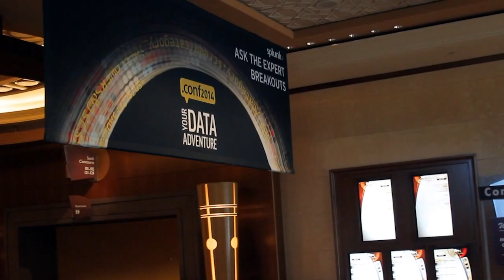Greg Hrebek | Splunk .conf2014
Greg Hrebek, New York Air Brake, at Splunk.conf 2014 with John Furrier and Jeff Kelly

From spreadsheet hell and complicated data relationships to speedy and actionable data, New York Air Brake Corp. details how it uses Splunk, Inc. products to solve its data management problems.  For starters, Splunk enables New York Air Brake to to save its customers $1 billion each year, primarily from fuel savings. Greg Hrebek, Director of Engineering for New York Air Brake, explained to theCUBE co-hosts John Furrier and Jeff Kelly that Splunk helps centralize collected data in order to present it to their Class 1 railroad customers in a format that’s not entirely different from speed dating.

New York Air Brake deals with a range of point persons for each organization it serves – mechanics, IT administrators, C-level executives – which are all siloed within their respective companies. “We’ve become an aggregator across the silos, and we can provide value to each of them,” Hrebek explained, noting the perks for executive teams.

According to Hrebek, Splunk has helped customers move into something of a speed dating type of relationship with their own data, where testing, creating models and analyzing data happens extremely fast. The locomotive data is analyzed in near real time, helping customers to do things like model the braking efficiency of each train car, predict equipment deterioration and offer proactive maintenance, ultimately helping to save fuel and reduce locomotive wear and tear.